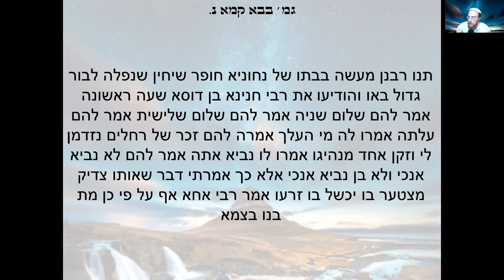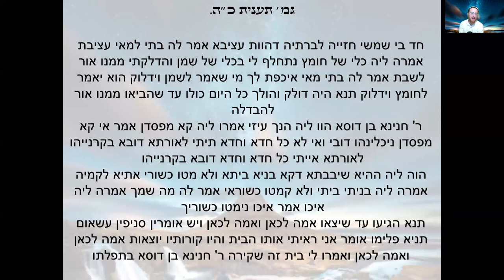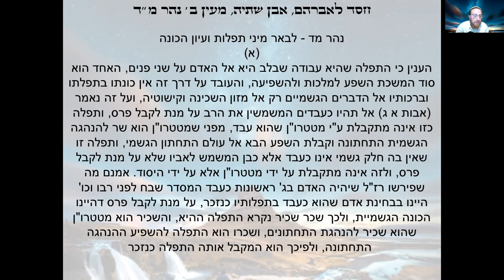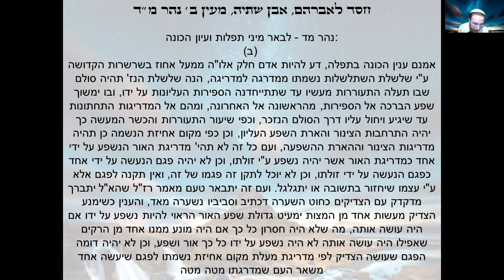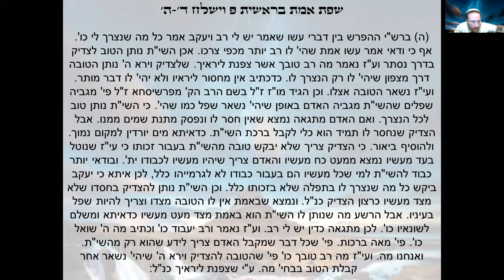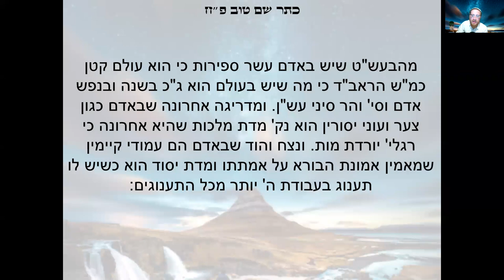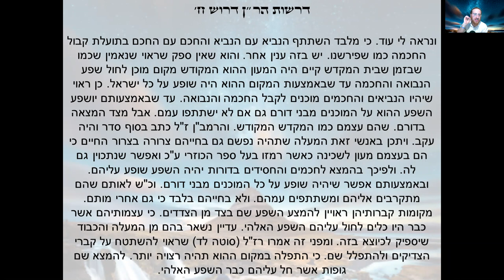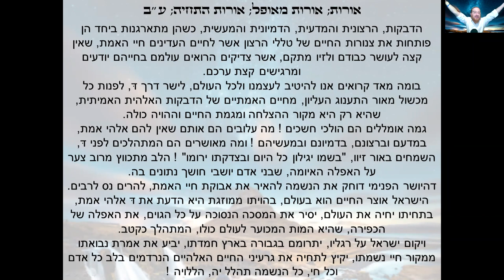Tzaddik Yesod Olam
In honor of the holy Ropshitzer's yahrtzeit we delved deeply into learning about the concept of Tzaddik Yesod Olam!  l'ilui nishmas R' Naftali Tzvi ben R' Menachem Mendel (11 Iyar - 26th day of the Omer)

Ever wonder how it can be that a tzaddik can decree, and Hashem will agree?
or why tzaddikim sometimes do interesting or odd actions?

We also uncover some very early sources for how we can connect to tzaddikim - even ones that have already passed on to the next world!

This is an intensive class and we explore a number of the text sources together.  Buckle up and enjoy!